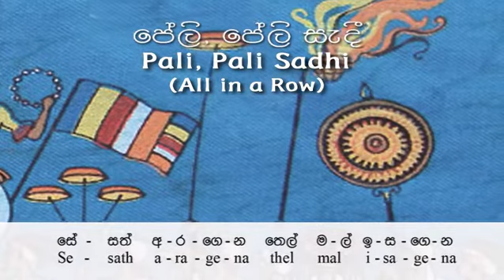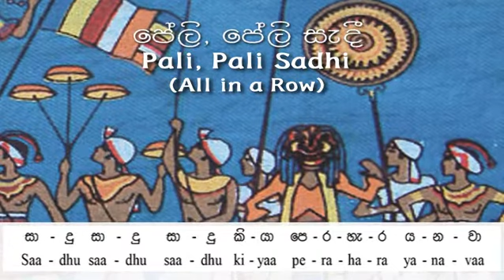스리S-2. Peli Peli Saadhi